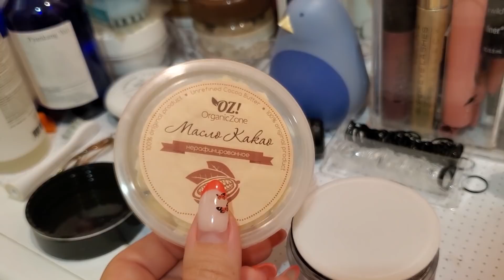ВЛОГ: УЖАСНО ШЕЛУШИТСЯ ЛИЦО! Милана ПРОСИТ маленького КОТЁНКА!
😉Всем привет, рада видеть Вас на моем канале, в этом домашнем и уютном влоге УЖАСНО ШЕЛУШИТСЯ ЛИЦО! Милана ПРОСИТ маленького КОТЁНКА!